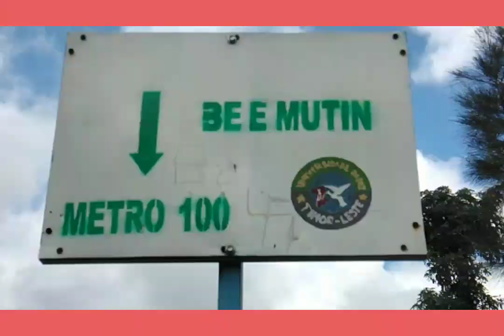Fatin Turizmu Timor leste Bobonaro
AMI NIA HMOTUK HUSI  BAIRO GANE